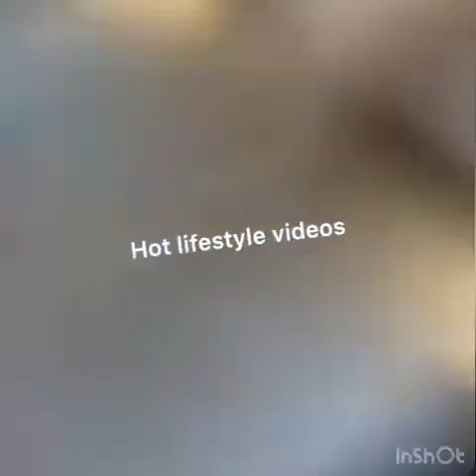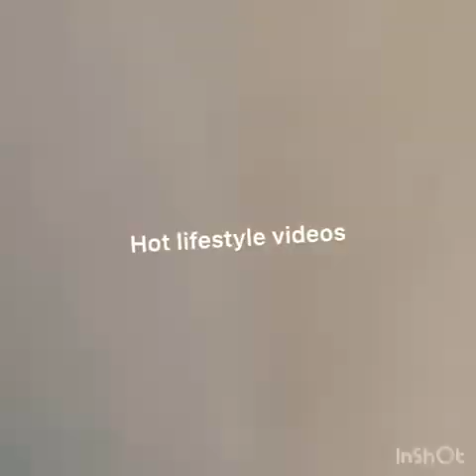Paul okoye mr Rude Boy Shows off his new house interior Claim Richer the man his brother